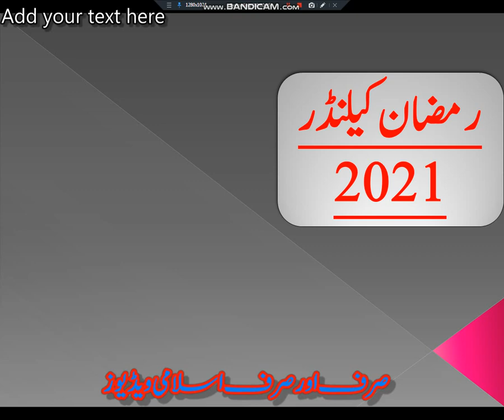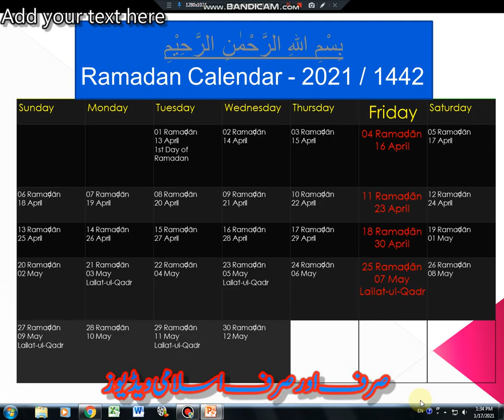Ramzan Calendar 2021 || Ramzan Calendar 2021 in Pakistan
Welcome To The Youtube Channel " ISLAMIC FAMILY TV”